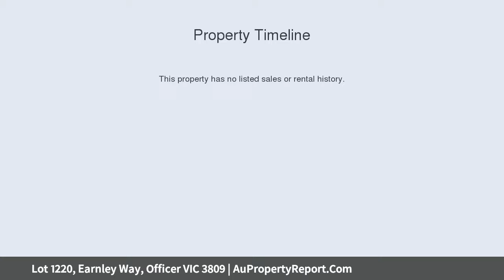Lot 1220, Earnley Way, Officer VIC 3809 | AuPropertyReport.Com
Lot 1220, Earnley Way, Officer VIC 3809
Property Type: residential land
Live life at the top!